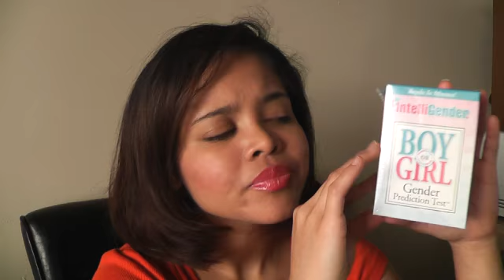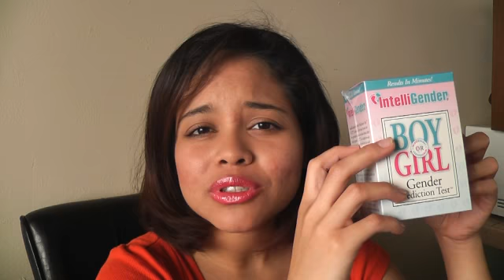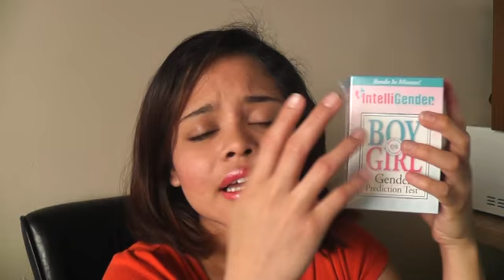Rifa/Sorteo Prueba Casera Para saber el sexo de tu bebe INTELLIGENDER! (Abierto de Mar-16 a Mar-30).